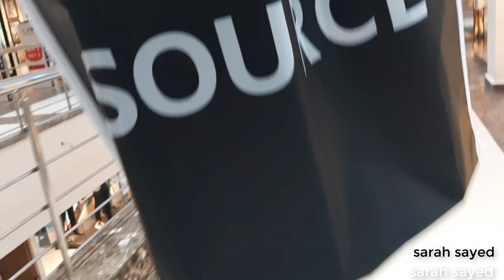باله الوكالة ولا هدوم المول |مقارنه بين الوكاله واللبس العادى ف السعر و الماركه والجوده ؟ ساره سيد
هرغى شويه معاكو نهارده فى موضوع انا بحب اشترى منين الوكاله2021 ولا اى محل فى المولات
الانستجرام